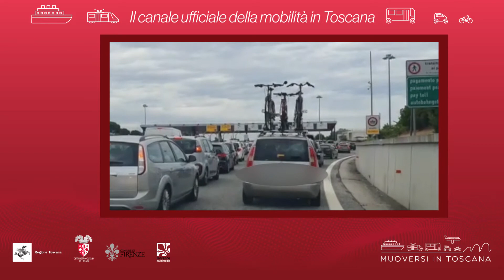Muoversi in Toscana - Edizione delle 7.30 del 28 agosto 2021